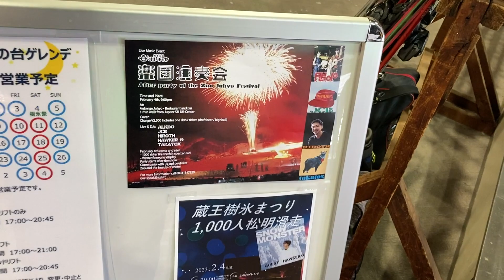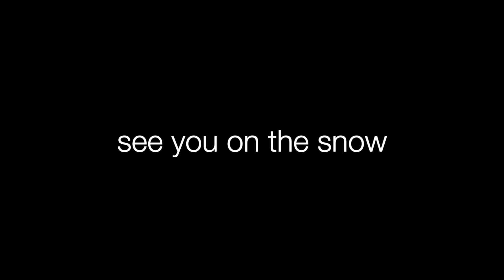torch／松明滑走／蔵王樹氷まつり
蔵王樹氷まつりで松明滑走^^

・スキー
・蔵王温泉スキー場